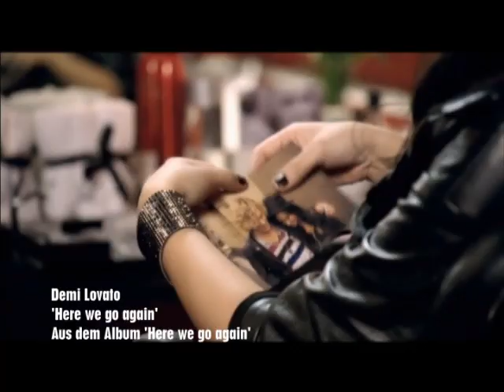Demi Lovato - Here we go again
Bald ist es soweit: Violetta hat sich mit ihrer Musik ins Kino gezaubert und singt sich in "Tini: Violettas Zukunft" ab dem 3. November erneut in eure Herzen.

Here we go again, ein Song von eurem Disney Channel Star Demi Lovato aus ihrem Album: Here we go again